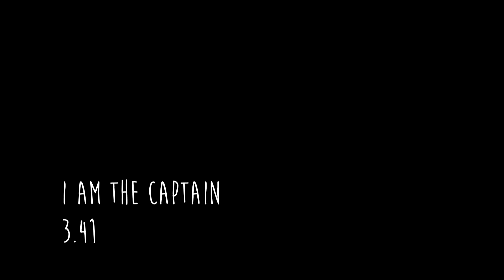i am the captain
music written produced and performed by Mat Ferland
2019